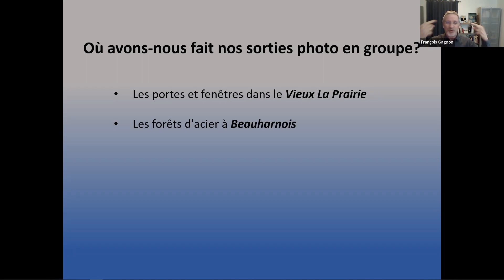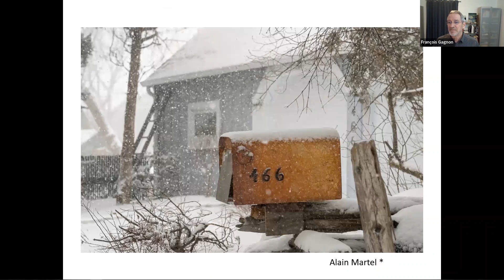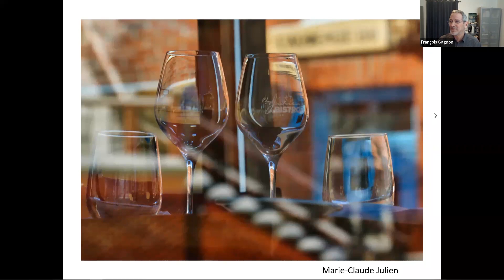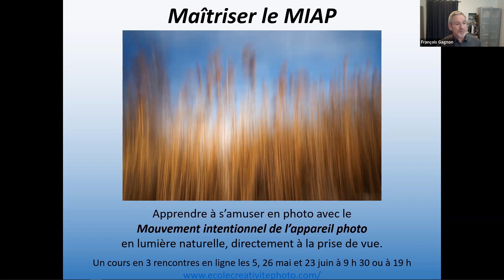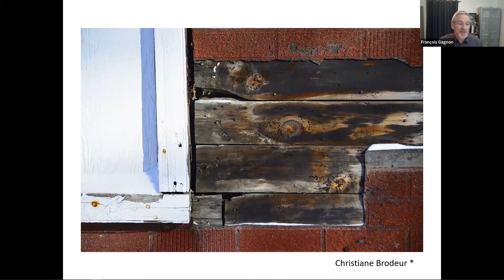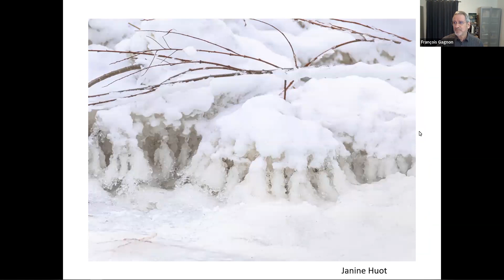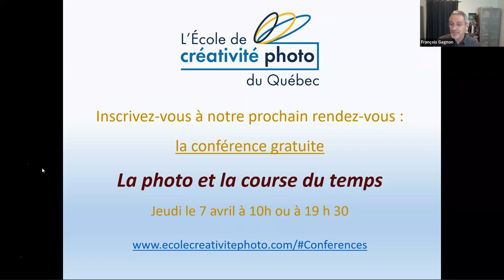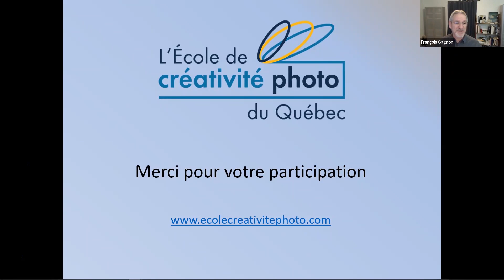Vernissage de l'atelier du Kilomètre Photo Hiver 2022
Vernissage de l'atelier du Kilomètre photo Hiver 2022 animé par François Gagnon de l'École de créativité photo du Québec.